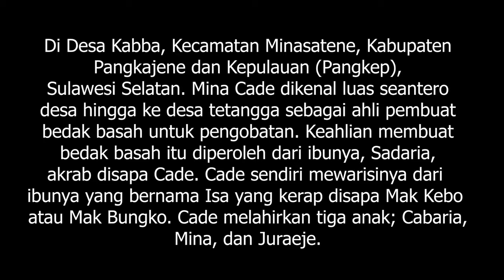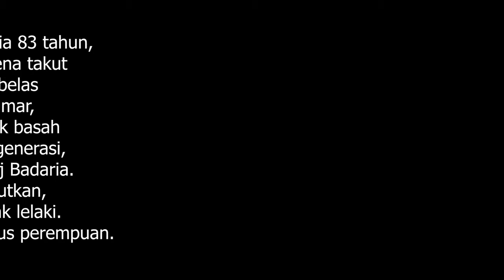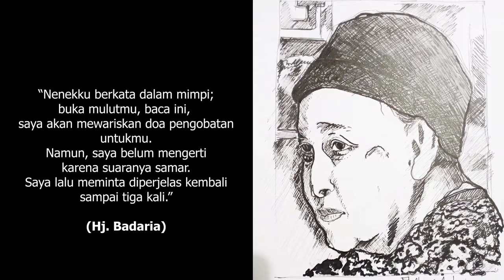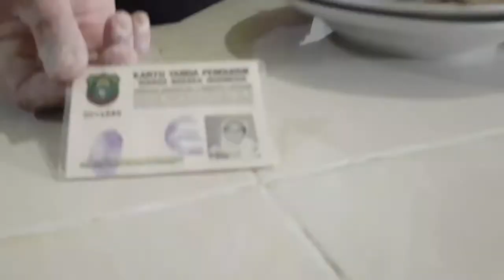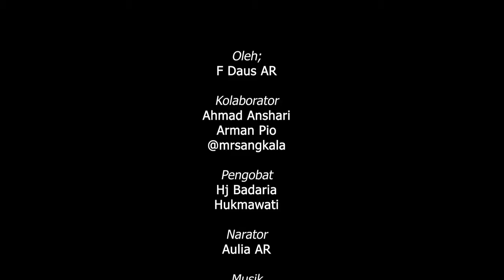KARYA NORMAL BARU: "HIKAYAT PENGOBATAN BEDAK BASAH" - F Daus AR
LATAR BELAKANG KARYA:
Bedak basah umumnya dipahami sebagai ramuan untuk merawat kulit bagi kaum perempuan di masyarakat di Sulawesi Selatan. Sejauh ini, di beberapa kelompok masyarakat masih banyak yang melakukan praktik merawat kulit menggunakan bedak basah.

Bahkan, bedak basah kini, dijual bebas di pasar daring. Jika kita masukkan kata kunci: ‘jual bedak basah’ di mesin pencari, maka dapat dijumpai layanan penjualan. Ini menunjukkan kalau bedak basah sebagai warisan leluhur hingga kini masih terus diproduksi dan digunakan. Namun, sejauh ini, ada hal tertentu yang mungkin, tak banyak diketahui khalayak kalau sesungguhnya bedak basah tidaklah semata dipakai untuk perawatan kulit bagi kaum perempuan.

Dalam riwayatnya yang belum banyak diulas, bedak basah adalah bagian penting dari proses pengobatan. Bedak basah adalah salah satu bagian dari keseluruhan bahan yang digunakan untuk pengobatan.

DESKRIPSI KARYA:
Hikayat Pengobatan Bedak Basah merupakan film dokumenter tentang proses pembuatan bedak basah yang dilakukan oleh Hj Badaria (80) yang dikenal luas di Desa Kabba, Kecamatan Minasatene, Kabupaten Pangkejene dan Kepulauan (Pangkep) sebagai pewaris pembuat bedak basah untuk pengobatan. Keahlian membuat bedak basah ini diwarisi oleh bibinya, Mina Cade yang telah wafat.

Di desa Kabba sendiri, ada beberapa warga yang bisa membuat bedak basah untuk perawatan kulit, lazim disebut be’da bau (bedak harum) atau be’da ana dara (bedak anak gadis). Tetapi, khusus bedak basah untuk pengobatan, warga hanya meyakini bahwa hanya Hj Badaria yang bisa membuatnya karena dia adalah generasi penerus dari Mina Cade. Meskipun Hj.Badariah hanya keponakan, tetapi Mina Cade tidak menikah hingga akhir hayatnya.

Secara garis keturunan, Hj Badaria masih memiliki aliran darah dari Bungko, orang pertama di Desa Kabba yang dikenal sebagai sanro’ (dukun) pengobatan bedak basah. Wangsa pengobatan bedak basah sepeninggal Bungko turun ke anaknya yang bernama Cade’e yang merupakan ibu dari Mina Cade. Bungko melahirkan tiga anak, yakni Bungko, Cabaria, Juraeje. Cabaria sendiri merupakan ibu dari Hj Badaria. Di luar dari wangsa aliran darah ini, proses peralihan tentang siapa yang berhak melanjutkan praktik pengobatan ialah petunjuk melalui mimpi.

Dalam penuturannya, hal itu pernah dialami oleh Hj Badaria dan tiga anak
perempuannya. Kini, Hj Badaria di usia sepuhnya dibantu oleh anak perempuannya bernama Hukmawati yang juga pernah mengalami mimpi didatangi oleh Cade’e.

KOLABORATOR:
Ahmad Anshari
Arman Pio
Ardi

NARATOR:
Aulia AA

Karya kolaborasi ini didukung oleh SAM ArtFund
YAYASAN MAKASSAR BIENNALE
Kampung Buku, Jalan Abdullah Daeng Sirua 192E Makassar, Indonesia 90231